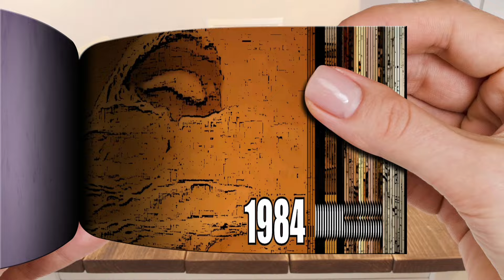Evolution of Sandworm | Flipbook